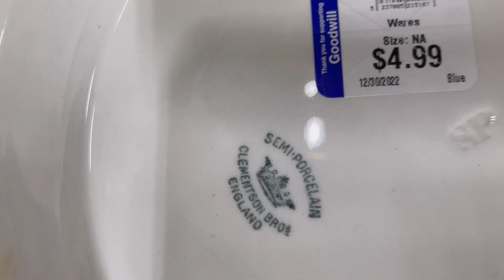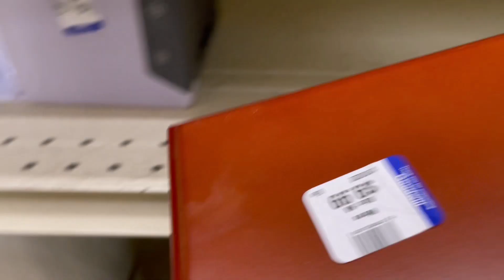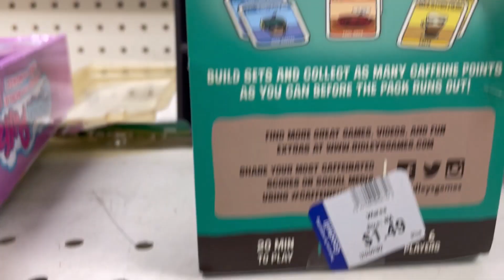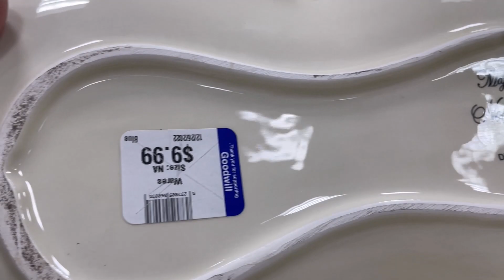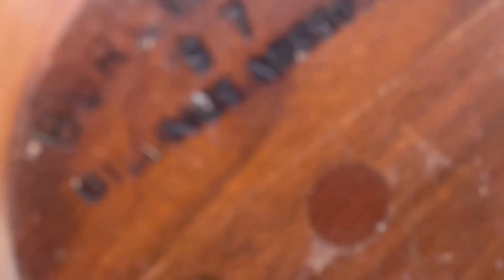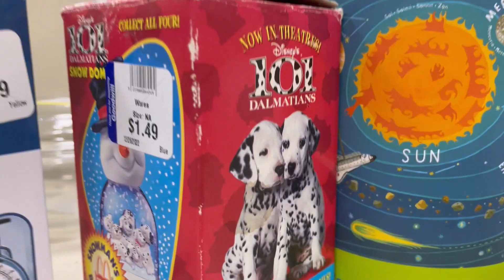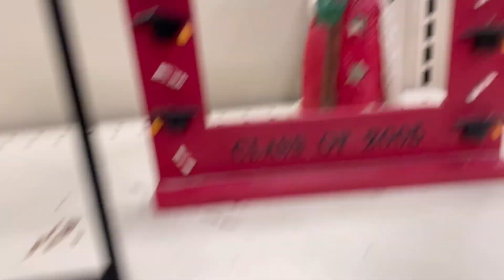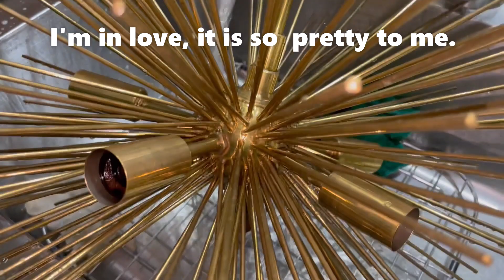Awesome find at Goodwill shopping trip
You dream of finding something solid and beautiful and unique. I always look for old things, and I love it when I find something that literally makes me squeal. It is gorgeous, and what deal on curtians.